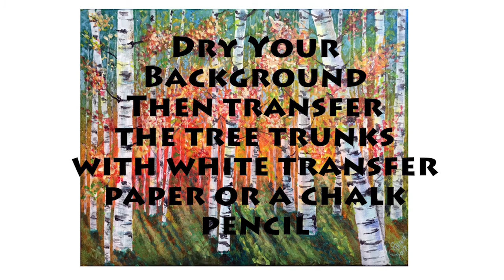Autumn Aspens Acrylic Canvas Painting - Part 1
Paint aspen or birch trees in fall colors on 11x14 gallery wrapped canvas using DecoArt Americana Premium Acrylics.

for monthly patterns to paint.